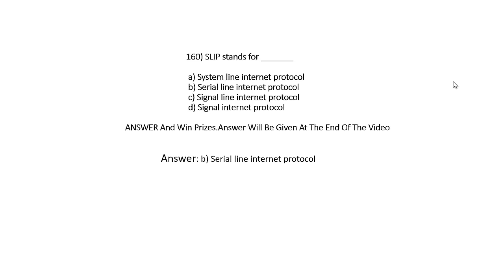Computer Network MCQ - 160